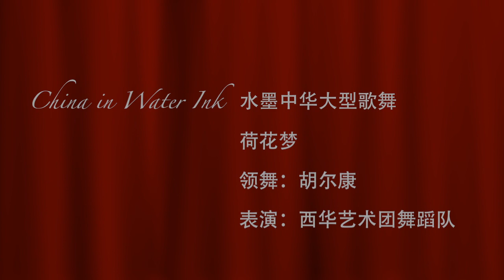《水墨中华》舞蹈：荷花梦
编导：刘学，领舞：胡尔康
表演：西华艺术团舞蹈队